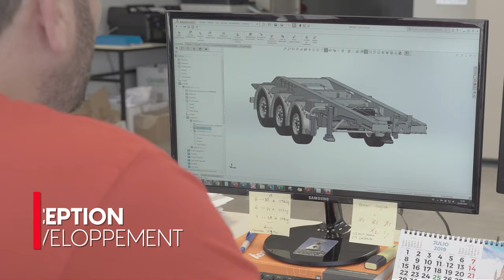GROUPE INDUSTRIEL FERRUZ: Châssis et semi-remorques en aluminium FM5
Les châssis, semi-remorques et plates-formes en aluminium couvrent tous les besoins du transport de marchandises par route sur différents marchés nationaux et internationaux et intègrent des solutions techniques innovantes.